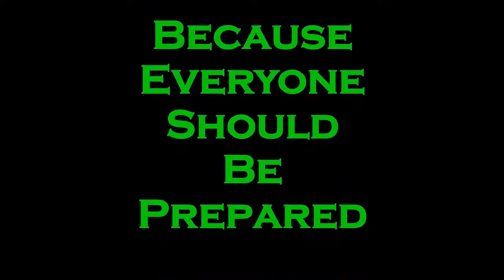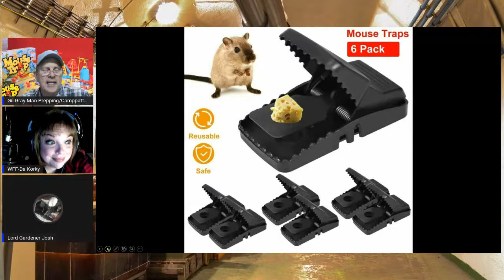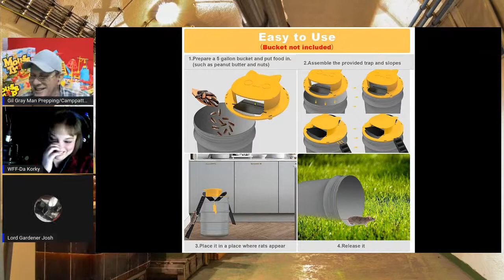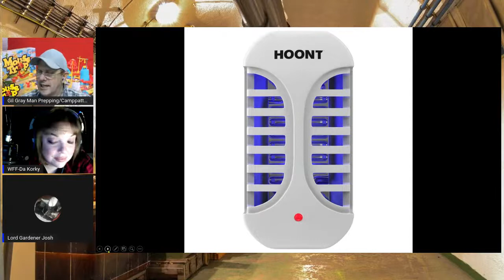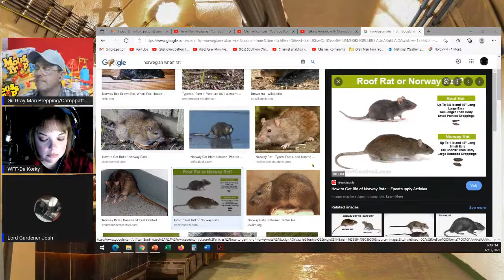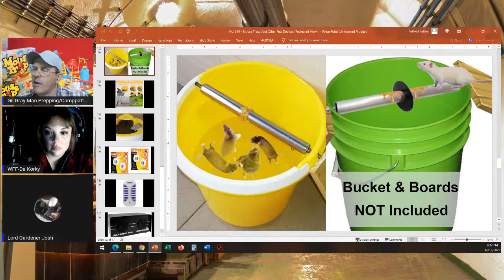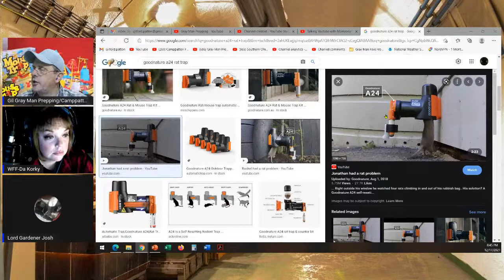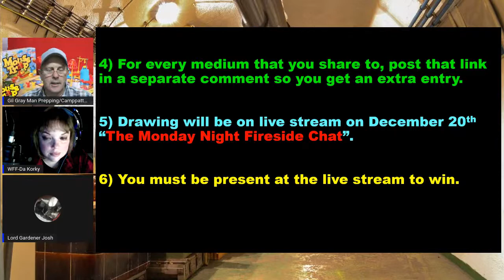No. 510 - Mouse Traps And Other Pest Devices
Tonight on Friday Night On The Homestead we will talk about one of the things that can ruin your preps on the sly and how to stop it. The topic is “Mouse Traps And Other Pest Devices.”
Hosted by Camppatton Family Compound
We will have a couple of co-hosts; Cortney of Whyde Family farm and Bruce of Backwoods Law and we hope to have some special guests on the panel.

My Live Streams are Mondays, Tuesdays, Thursdays and Fridays;
“Monday Night Fireside Chat” (is here on CFC) 8:30 Eastern
“Thursday Talk – What’s On Your Mind?” (on Gray Man Prepping) 10:00 PM Eastern
"Friday Night On The Homestead"  (is here on CFC) 10:00 Eastern